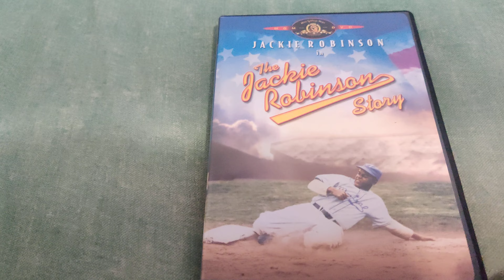The Jackie Robinson Story DVD Overview!